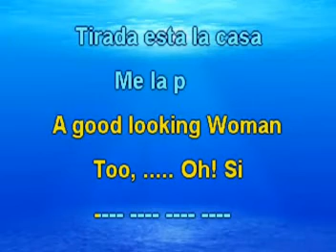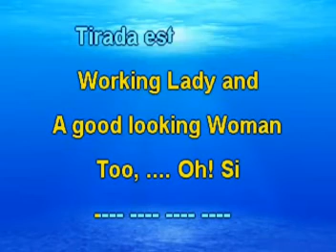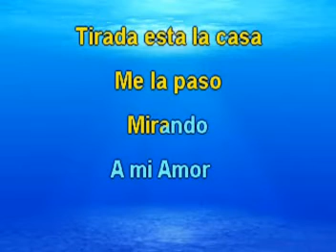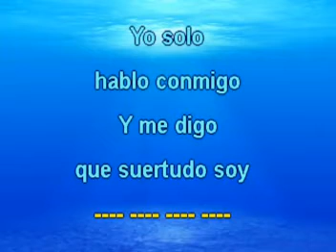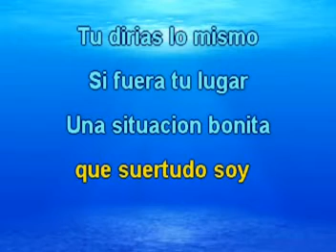Una Chica Trabajadora - Manuelito Rendon (Archie Freskiss)